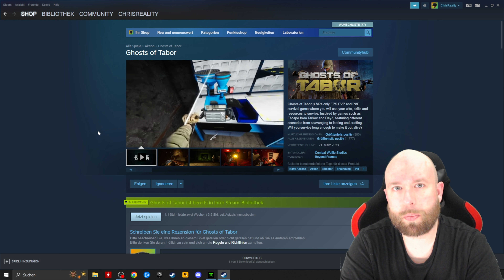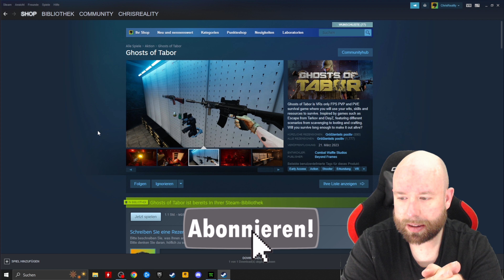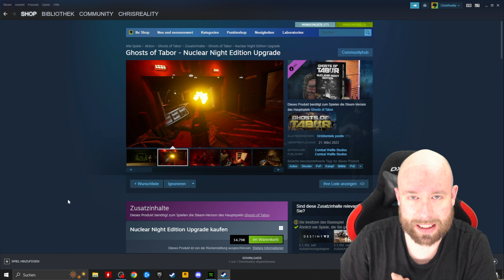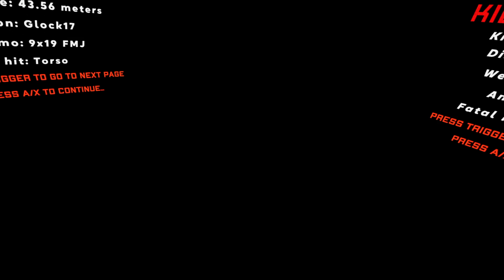Ghosts of Tabor wie spielt es sich nach den neuen Updates?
🔴 Ghosts of Tabor wie spielt es sich jetzt nach den neuen Updates?

🔵Ghosts of Tabor ist ein FPS-PVP- und PVE-Überlebensspiel, in dem du deinen Verstand, deine Fähigkeiten und deine Ressourcen einsetzen musst, um zu überleben. Inspiriert von Spielen wie Escape from Tarkov und DayZ, mit verschiedenen Szenarien vom Plündern bis zum und Craften. Wirst du lange genug überleben, um lebend herauszukommen?